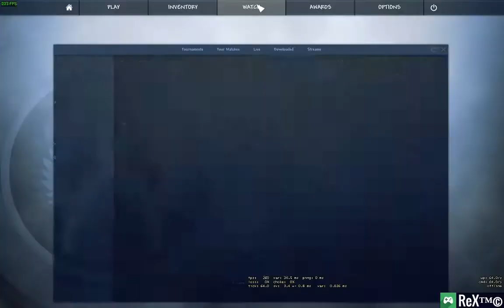Counter Strike Global Offensive Random ACE 5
Just some random MM ace.